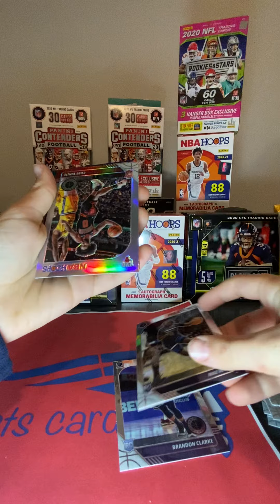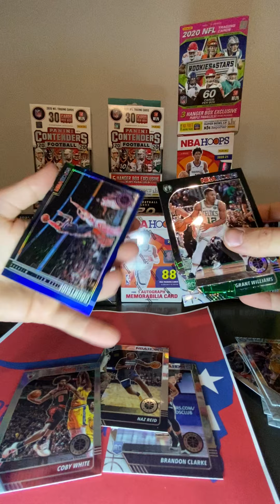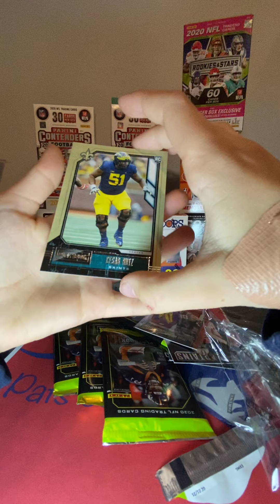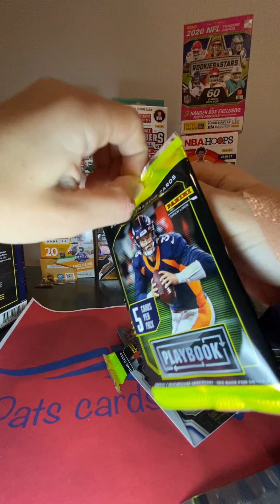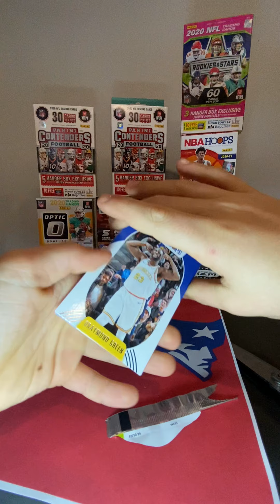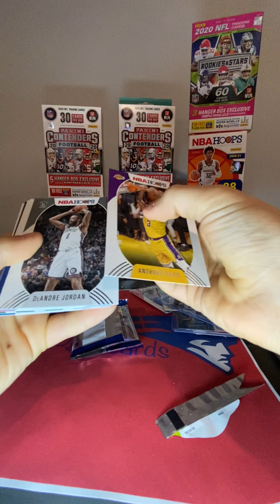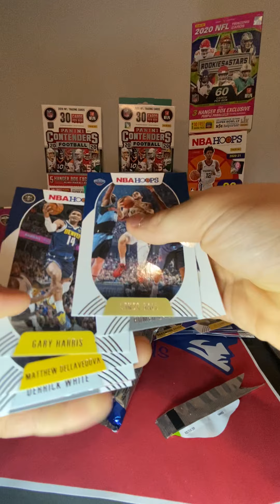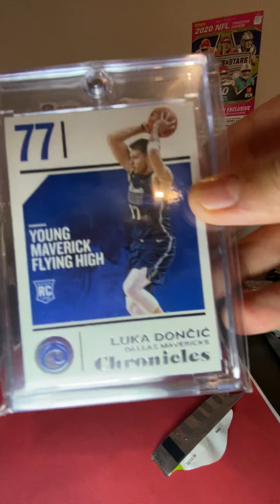BIG OPENING 2 mega play book boxes, 1 NBA hoops blaster box, one nba hoops cello and 1 nba hoops box